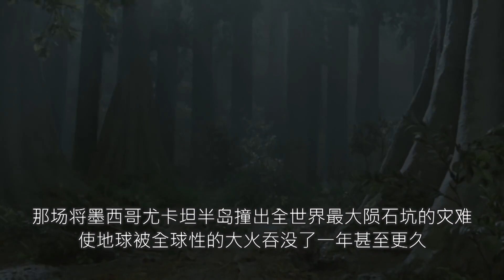靠睡觉也能“躲过一劫”，如何睡过一场世界末日呢？【科学火箭叔】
本频道制作的所有视频都是为了向观众传递有趣的科普知识，绝对符合平台的使用政策。 你可能睡过一场世界末日吗？6600万年前，一颗小行星以巨大的能量撞击地球导致了恐龙灭绝，你也许会认为这场大灾难是不可能被“睡过去”的，但一项研究表明，长时间冬眠的能力居然有可能是白垩纪末期哺乳动物祖先免于灭绝的原因。
靠睡觉也能“躲过一劫”，如何睡过一场世界末日呢？